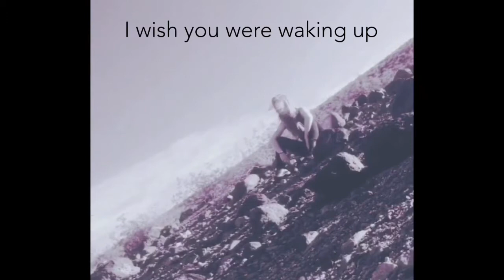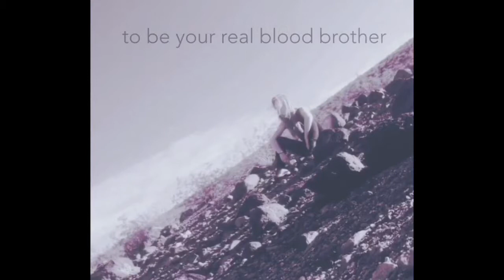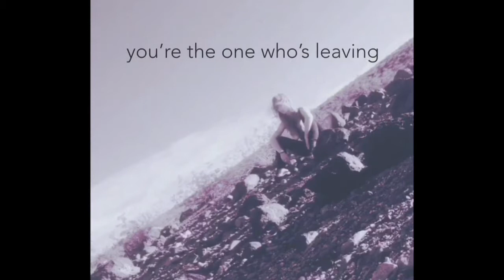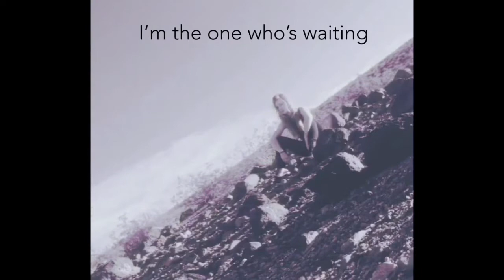Coffee // Tennessee Kamanski // Lyrics